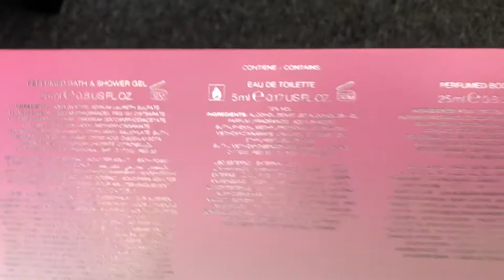Mini Versace Bright Crystal Set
Versace Bright Crystal